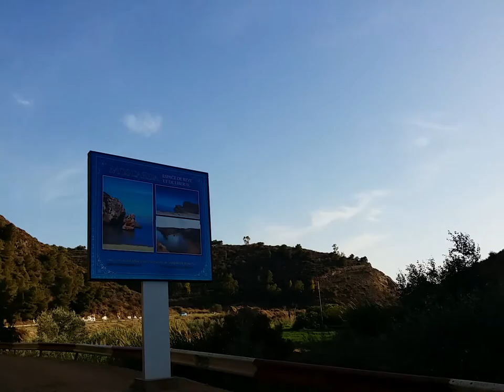Marsa Ben M'Hidi HD مرسى بن مھيدي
une petite balade à Marsa Ben M'Hidi (anciennement Port-Say) et un petit passage à coté des frontières marocaine .
                   مرسى بن مھيدي - حدود  مغربية